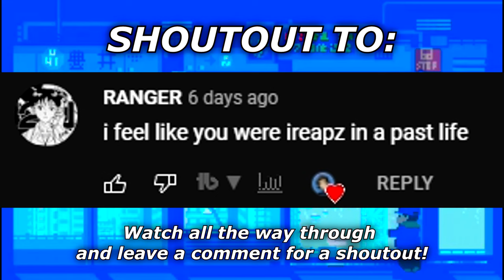the new Call of Duty is HERE.. and it's COMPLETELY FREE